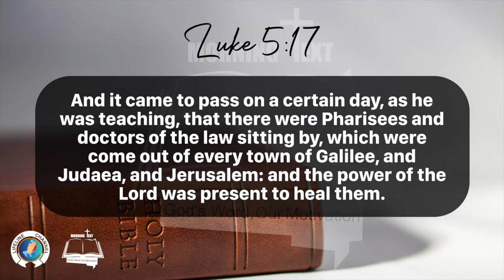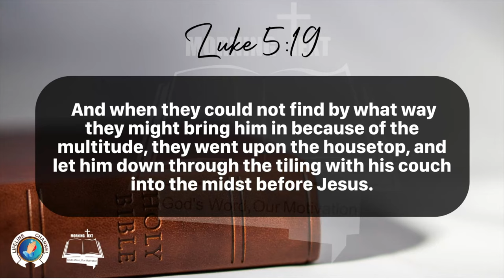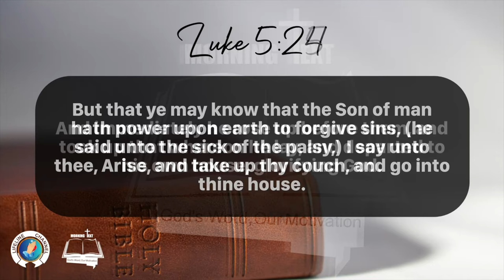Morning Inspiration and Bible Verse. (Luke 5:17-25) Monday, February 5, 2024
17 And it came to pass on a certain day, as he was teaching, that there were Pharisees and doctors of the law sitting by, which were come out of every town of Galilee, and Judaea, and Jerusalem: and the power of the Lord was present to heal them.

18 And, behold, men brought in a bed a man which was taken with a palsy: and they sought means to bring him in, and to lay him before him.

19 And when they could not find by what way they might bring him in because of the multitude, they went upon the housetop, and let him down through the tiling with his couch into the midst before Jesus.

20 And when he saw their faith, he said unto him, Man, thy sins are forgiven thee.

21 And the scribes and the Pharisees began to reason, saying, Who is this which speaketh blasphemies? Who can forgive sins, but God alone?

22 But when Jesus perceived their thoughts, he answering said unto them, What reason ye in your hearts?

23 Whether is easier, to say, Thy sins be forgiven thee; or to say, Rise up and walk?

24 But that ye may know that the Son of man hath power upon earth to forgive sins, (he said unto the sick of the palsy,) I say unto thee, Arise, and take up thy couch, and go into thine house.

25 And immediately he rose up before them, and took up that whereon he lay, and departed to his own house, glorifying God.